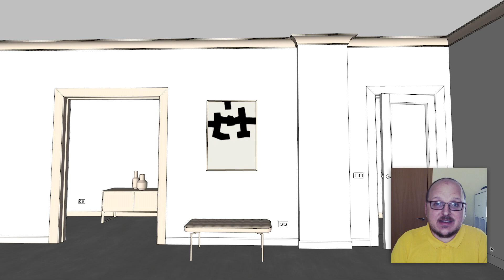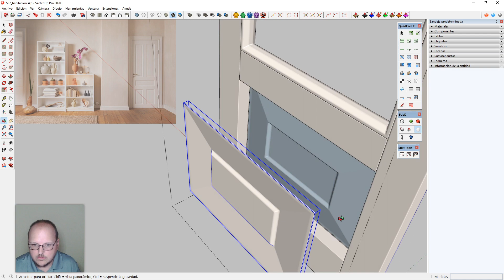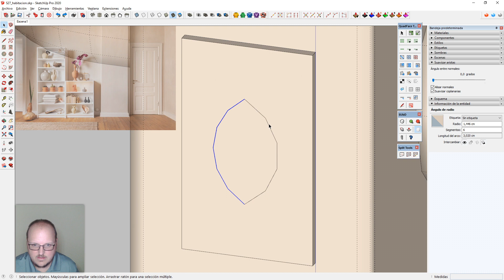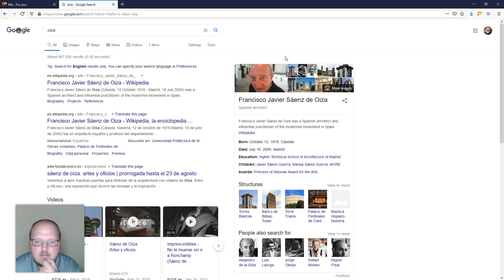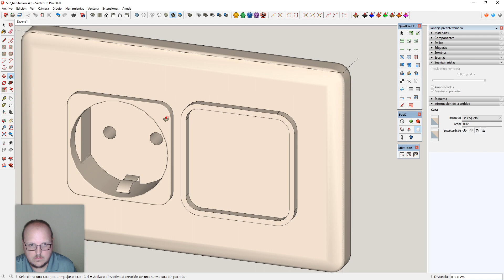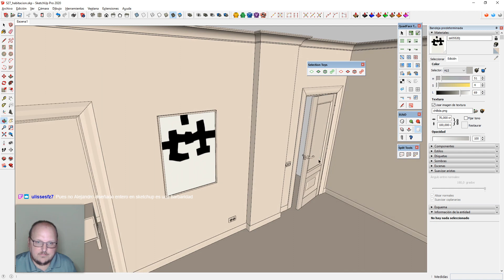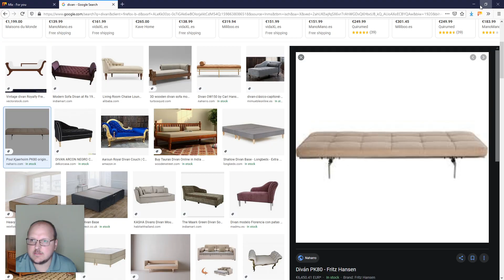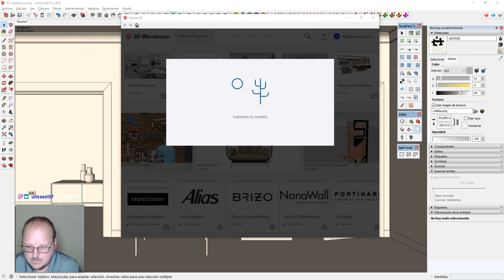Streaming #27 - Sala Recibidor (28.08.2020)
En esta ocasión voy a usar SketchUp para modelar un recibidor, incluyendo algo de mobiliario. Si tienes curiosidad por ver alguno de mis directos, puedes encontrarme en Twitch todos miércoles y viernes a las 6PM (hora de España) También puedes consultar mi tablero/resumen de Trello o mi servidor de Discord
En este directo uso extensiones como Vertex Tools, QuadFace Tools, CleanUp v3, FredoCorner, Split Tools y Zorro2. La mayoría están disponibles en Extension Warehouse o en SketchUcation.
¡Aprende SketchUp desde cero!
¡Recomendaciones!
La canción que suena al principio es Air Hockey Saloon, de Chris Zabriskie.